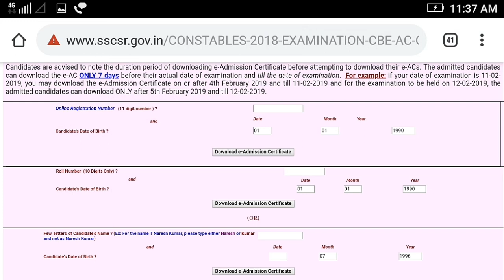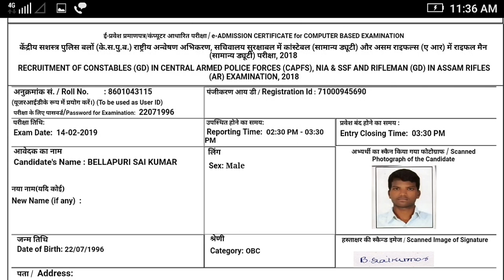SSC GD Admit Card 2019 | SSC GD Constable Admit Card download 2019 | SSC GD Constable Jobs 2019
SSC GD Cutoff 2019, SSC GD Exam Date update 2019, SSC 2019 Jobs, SSC Upcoming Notification 2019, SSC Delhi SI Exam Date 2019